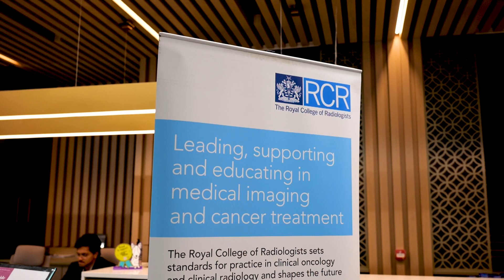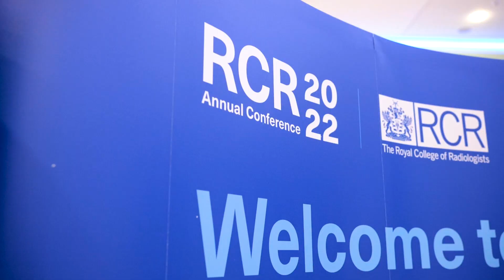RCR Annual Conference 2022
We are excited to announce the RCR Annual Conference 2023 will be back on 12-13 October 2023, in-person and online, as we bring together clinical oncologists and clinical radiologists for an exciting two-days of learning, sharing expertise, collaboration and networking with peers. Be the first to hear the latest announcements by signing up to our expression of interest list